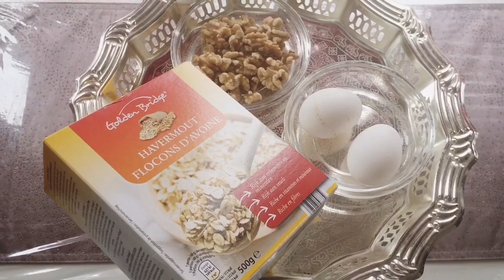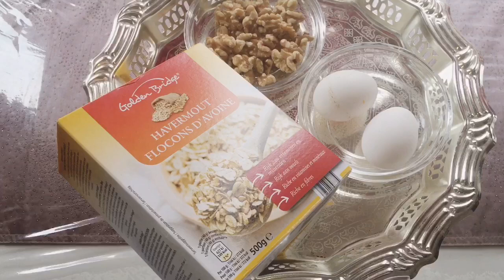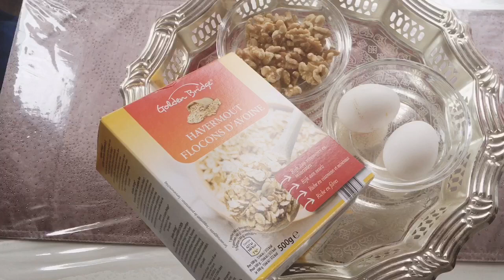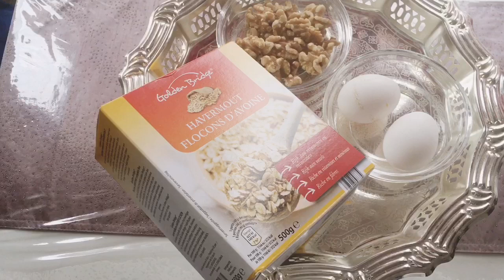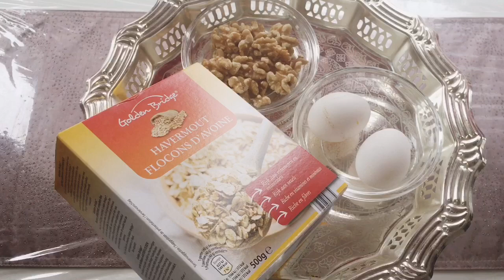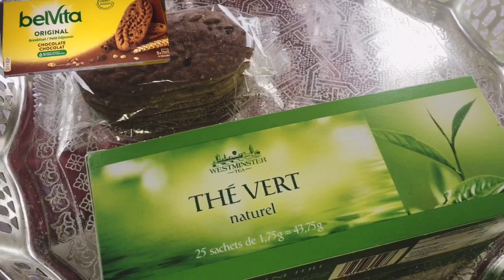خسارة الوزن ✌️لصيام شهر رجب و شعبان💪🏻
رجيم شهر رجب لخسارة الوزن

اتمني تعملو اشتراك في القناة لدعمي لو الفيديو عجبكم وشكرا علي دعمكم ليا دايما 😍

و متنسوش تشغلو الجرس 🔔 باش يوصلكوا كل فيديوهاتي الجديده اول ما انزلها 😎

‏❶ supscribe ✔ ❷ Like ✔ ❸ Share ✔

البنات هاهو الكروب خاص للنساء فقط إنشاء لله نكونو يد واحدة حتى نوصلو للهدف ديالنا كاملين